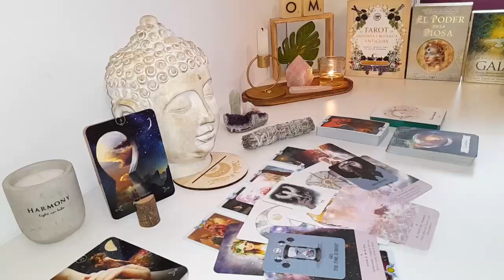AQUARIUS..❤️🔥Be prepared and cautious how to proceed with this tower coming in !!!